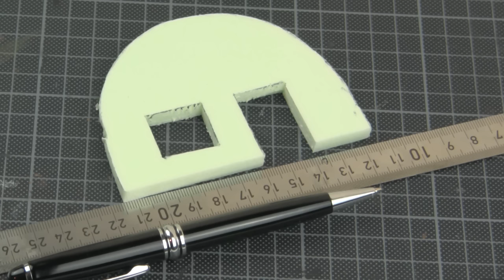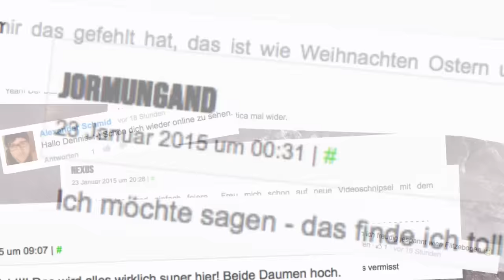Tutorial: Baracke / barrack (Tabletop-Gelände, TWS)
Hütten, Ruinen, Türme ... Wir haben ja schon einige Behausungen gebastelt, aber noch keine wie diese! Unsere formschöne Baracke - auch Nissenhütte genannt - passt besonders gut zu Tabletop-Systemen wie zum Beispiel "Bolt Action". Aber auch SciFi-Spielplatten lassen sich garantiert damit aufwerten ...

Wir wünsche wie immer viel Spaß beim Nachbauen – und bei Fragen einfach fragen!

Musiken:
- "StarGate Odyssea - End Theme" von Xcyril